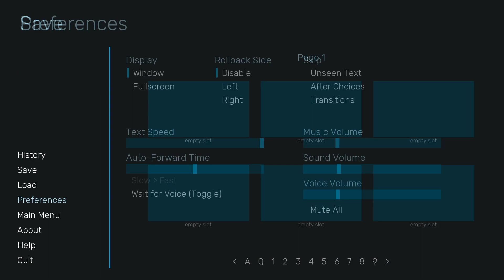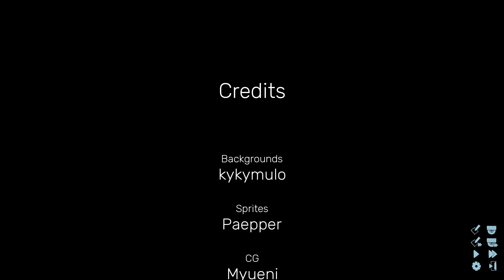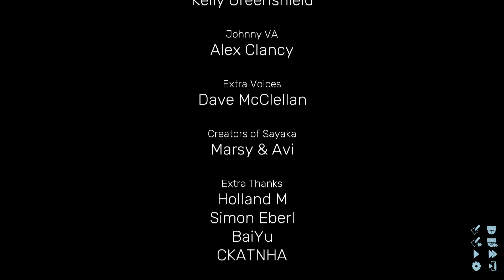Quick Look: Heartbeats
Heartbeats is a visual novel about music, love, relationships, mental health, and more!

Our main character is a former music sensation who has recently fallen out of popularity due to a lack of motivation. Just as he’s dwindling out of relevance, he runs into a feisty little girl named Sayaka. Along with her, he’s introduced to several characters new and old.

This is when an opportunity presents itself. Auri, a rising popstar and childhood friend, is trying to build her own record label after having disagreements with her last label. The main character, along with Sayaka, Auri, Lee and Grace, group together to help each other and create a record label!

Along the way the MC is faced with bad crowds, harsh decisions, painful memories from the past, and 4 unique character routes for each individual love interest. Where will your journey take you? Your decisions will help decide.
The developers describe the content like this:

Sexual audio and images available as add-ons (not in base downloadable game)